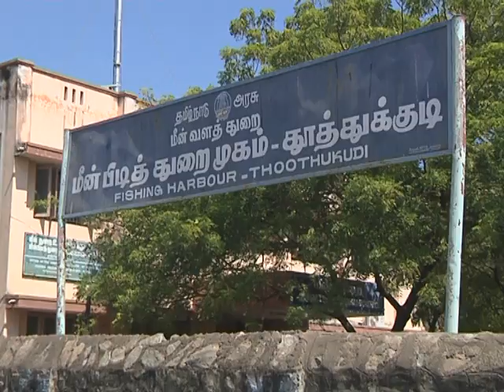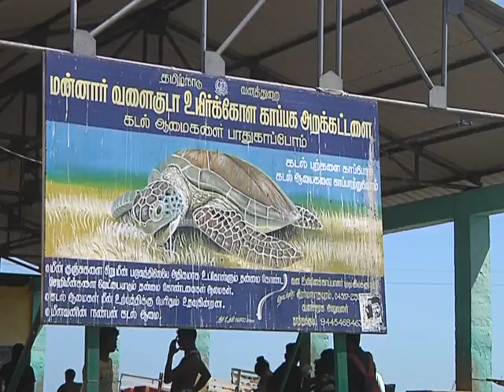The lives Fishermen in the Pearl City - a Documentary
Thootukudi, also known as its former colonial name Tuticorin is situated on the Coromandel Coast of Bay of Bengal. It is in Tamil Nadu District of peninsular India. The documentary throws a light on life of fishermen of the district.
This documentary is created as a project for Asian College of Journalism, Chennai by Aditya Goswami, Ashwin John, Nirmal Kallely, Rahul Bhise.